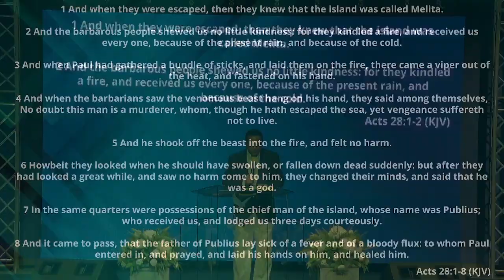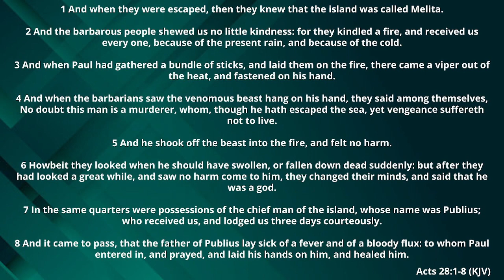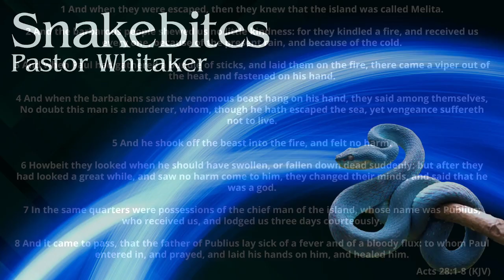8/8/23 - "Snakebites" - Pastor Whitaker